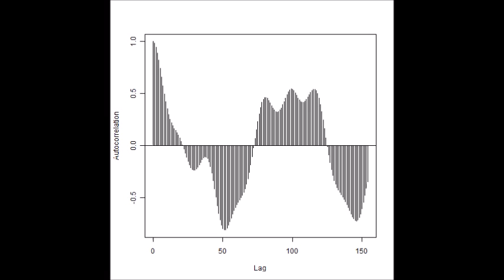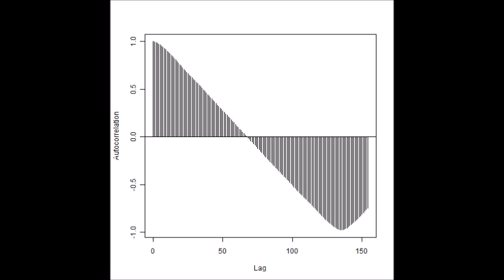表面弾性波 スライドショー 超音波の音圧測定解析 Measurement and Analysis of ultrasonic